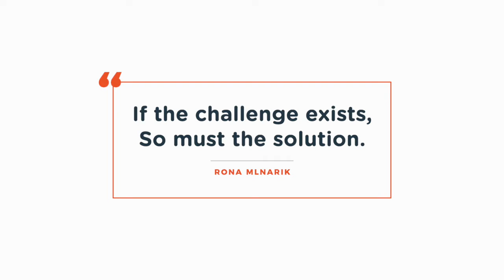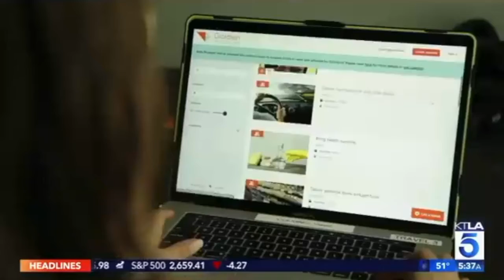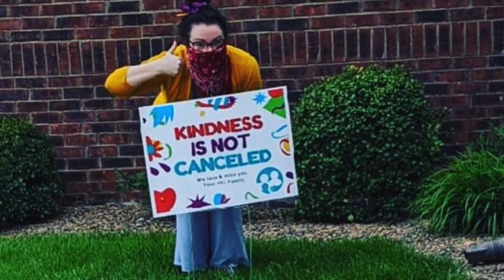Golden Mutual Aid